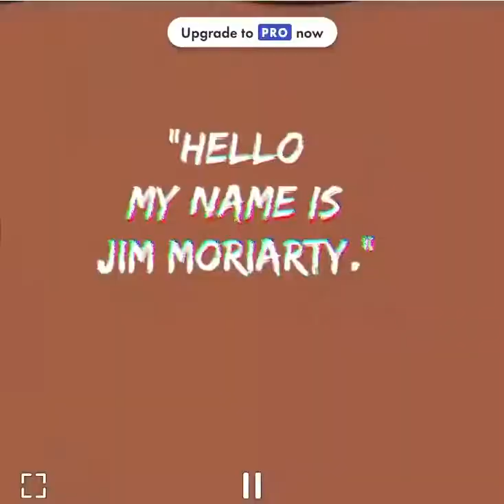“Hello,I’m Jim Moriarty. Welcome to the final problem.”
This is a edit of the final problem